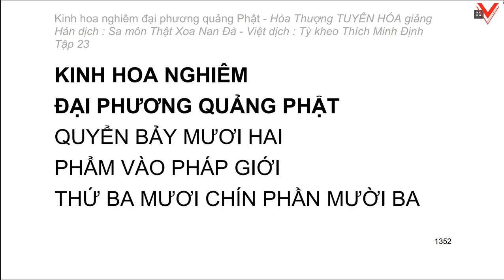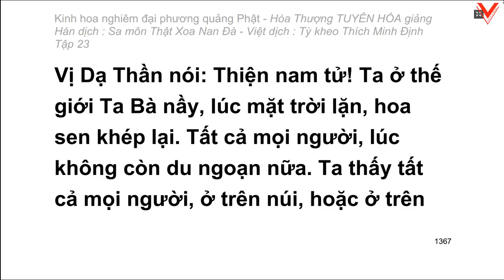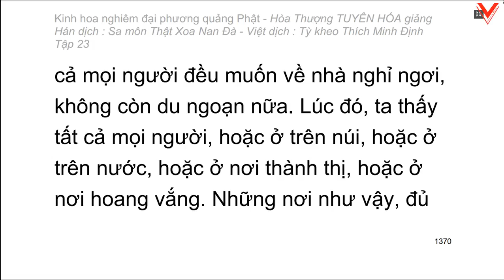Kinh hoa nghiêm - hoà thượng Tuyên Hoá giảng giải - Tập 23/25 (tiếp theo)